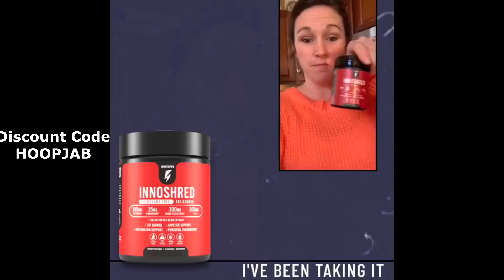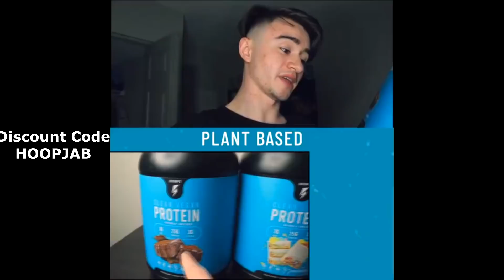Bradley Beal On Scoring 50, Says Russell Westbrook Is One Of The Best Of All Time. HoopJab NBA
Washington Wizards All Star Bradley Beal speaks to the media following the Wizards 133-132 over the Indiana Pacers. Beal finished the game with 50 points, & 5 rebounds.